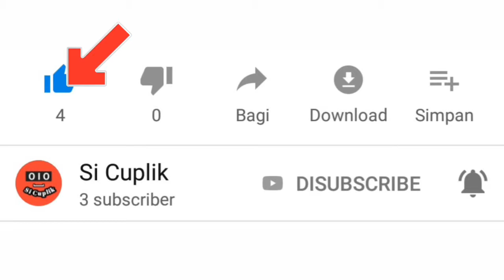Crows Zero Explode | Kaburagi Kazeo meet and fight Gora in Suzuran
Kaburagi Kazeo come to Suzuran and meet Gora. What will hapend?